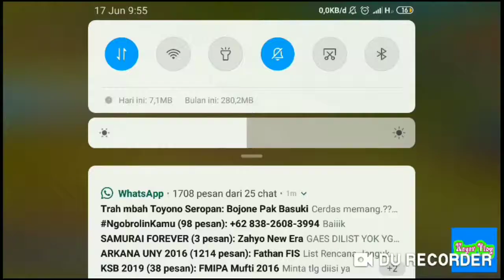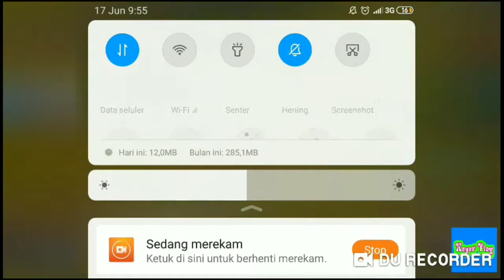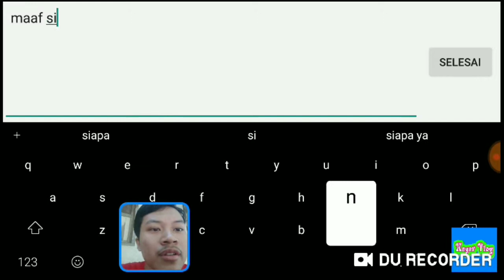Nayar Vlog Pke Jhonson - MOONTON BERCANDA??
Awalnya sih berjalan dengan lancar, tapi berubah sejak sinyal tiba2 ilang 😭😭

Pantengin terus nayar vlog
Update tiap hari (kalau sempet)

Klik like jika kalian suka dengan video ini.
Jika kalian ingin banyak temen yang pengen nonton video ini, klik share 👍